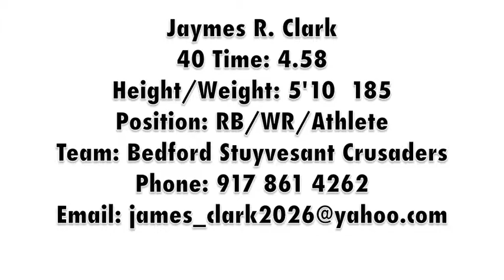Jaymes Clark 2014 Highlight Film